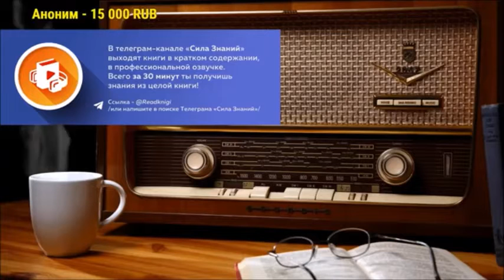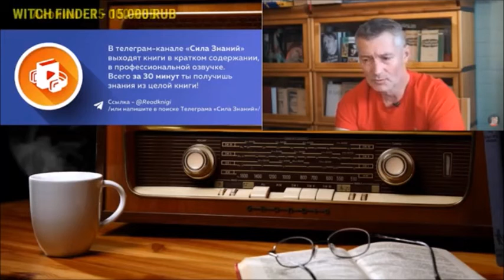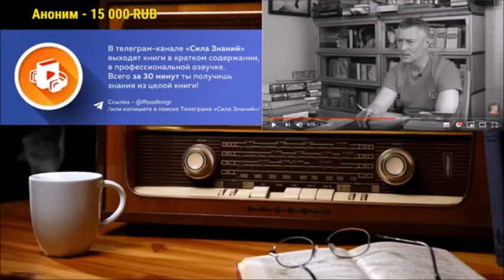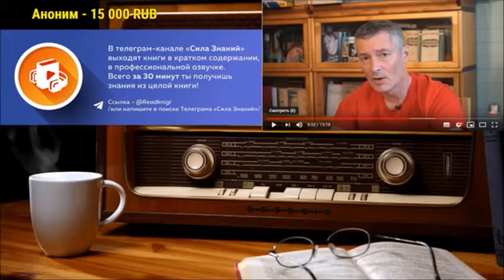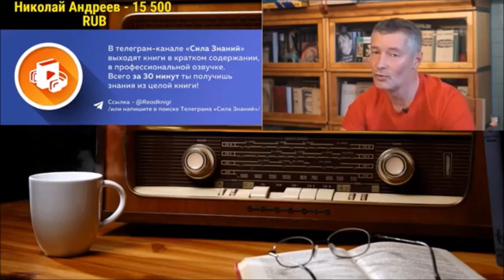Ежи Сармат смотрит : Ройзман о Дуде, Навальном и сказочном законе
Ежи Сармат смотрит видео Ройзмана "Сказочный закон. Два одиночества. Расследование Навального. Фильм Дудя."